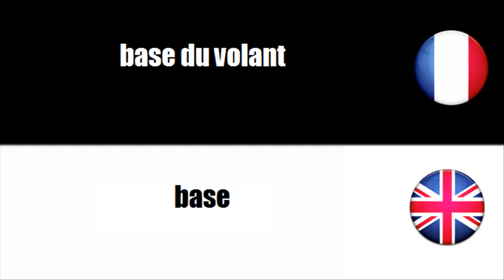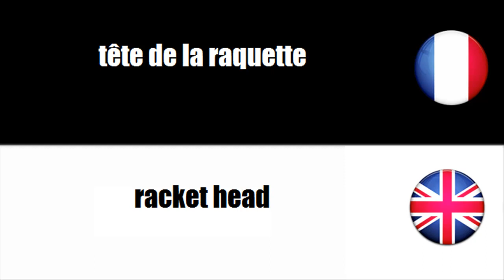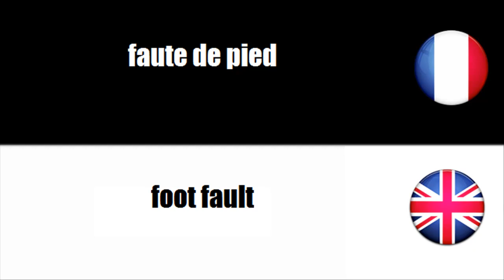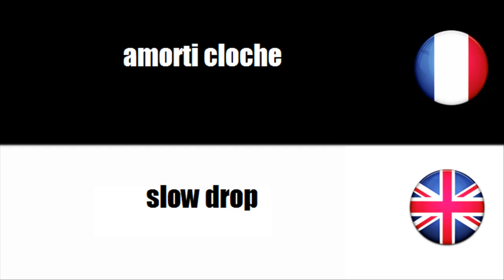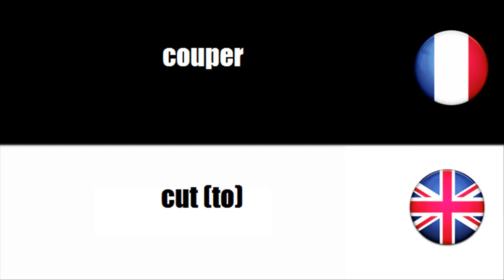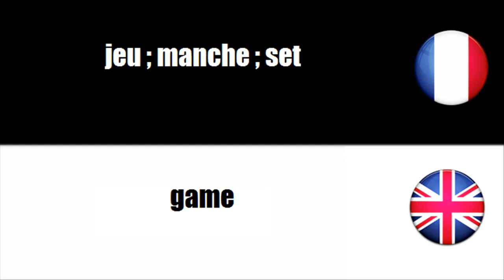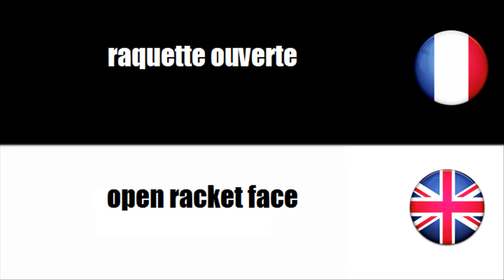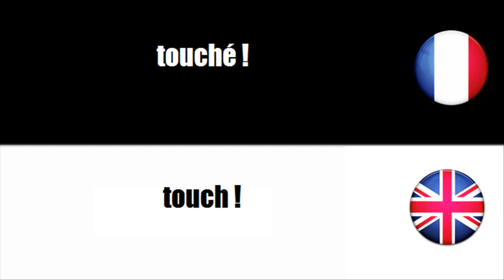[French-English] Sports - Badminton